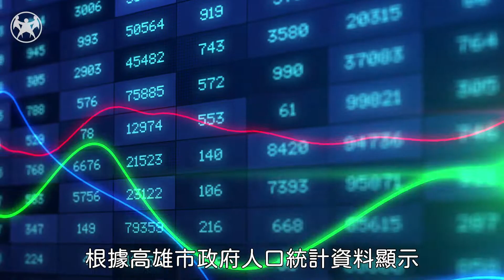高雄苓雅 直接開罵！三多路不平、高雄親子公園太少！政府不知道在幹嘛！？ 高雄苓雅市 議員 滿意度 調查！｜20220123台灣民眾電子報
此次街訪結果，
多數民眾不清楚苓雅區議員的服務內容，
而且覺得苓雅區有許多需要改善的地方.

0:49 苓雅區需要改善的地方
3:15 對苓雅區議員的看法
4:39 希望下屆議員換一批嗎？